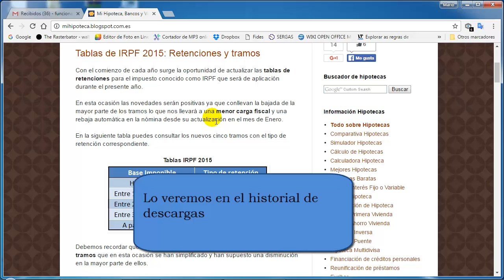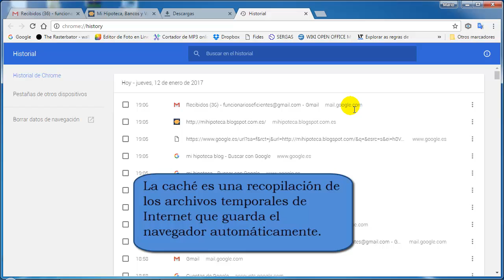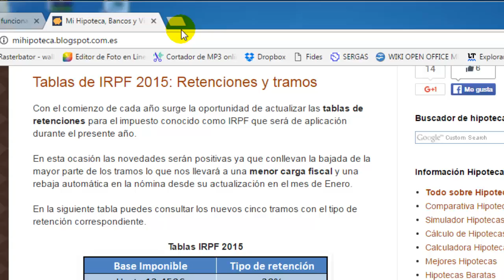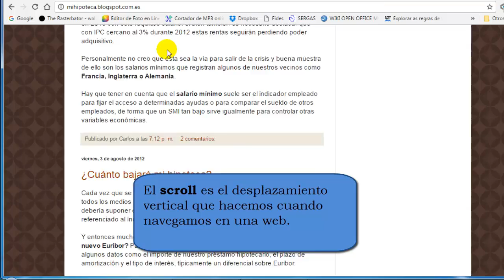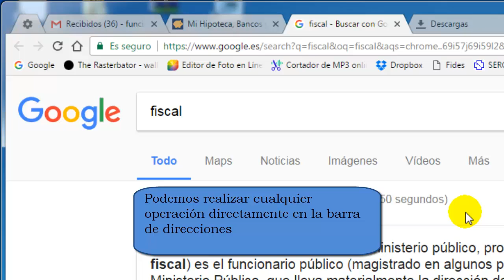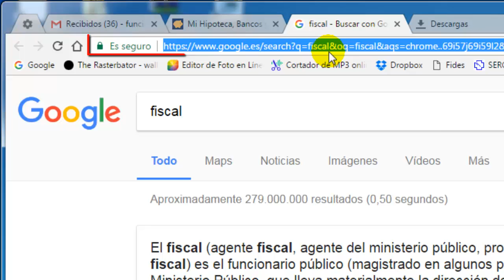Los 10 mejores trucos y utilidades de Google Chrome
Actualmente Google Chrome se ha convertido en el navegador de Internet más utilizado en todo el mundo, la seguridad, rapidez y velocidad son algunas de sus características. En este vídeo detallaremos algunos trucos y utilidades para sacarle el mayor partido.